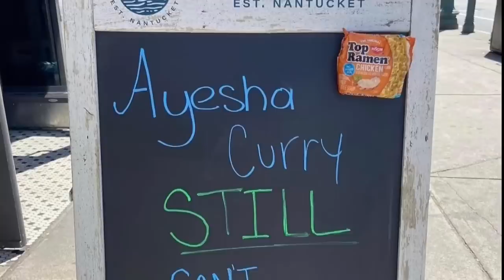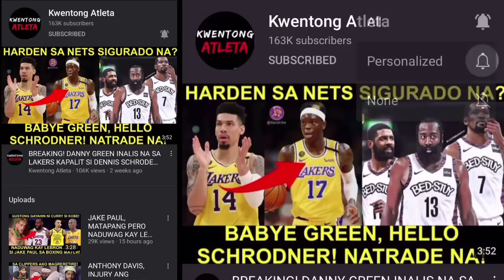WARRIORS CHAMPION NA! WAG KASI IDAMAY ANG ASAWA! NILUTO TULOY NI STEPH ANG CELTICS FANS!